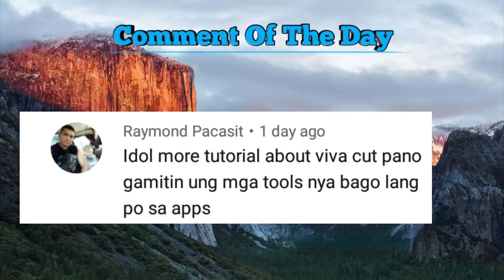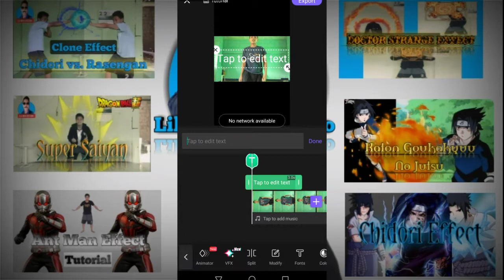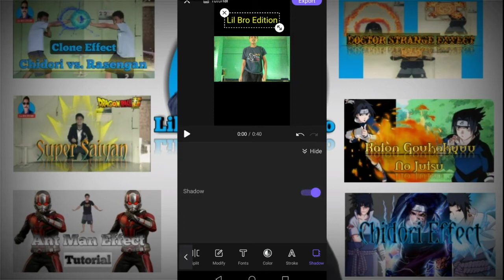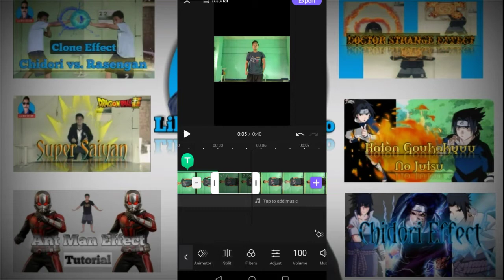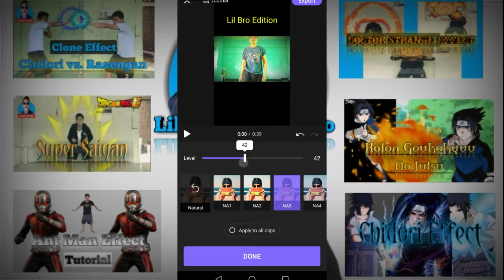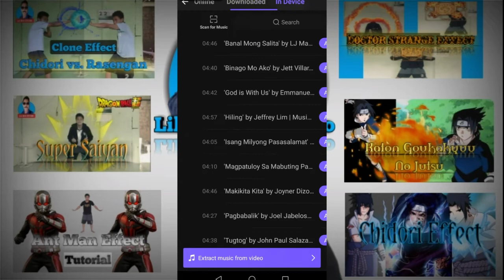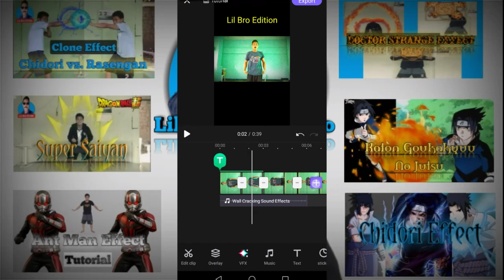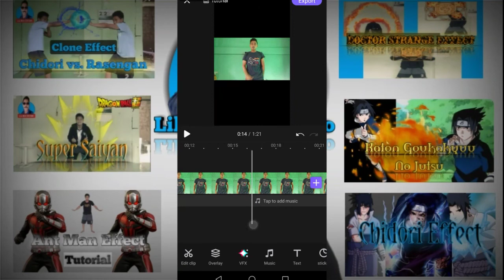How to edit in VIVA CUT PRO for beginners? (TUTORIAL)